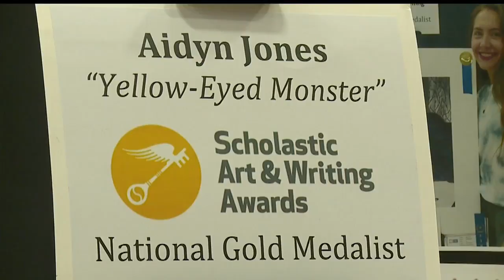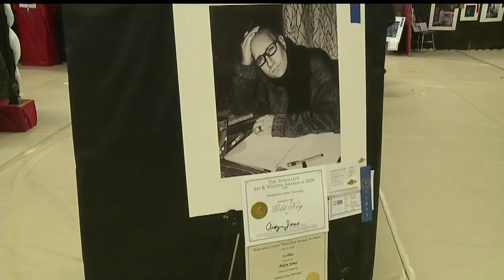Canfield student in top 1 percent of high school artists across US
Her piece titled "Yellow-Eyed Monster" was chosen out of nearly 350,000 entries for a National Scholastic Art & Writing Award.